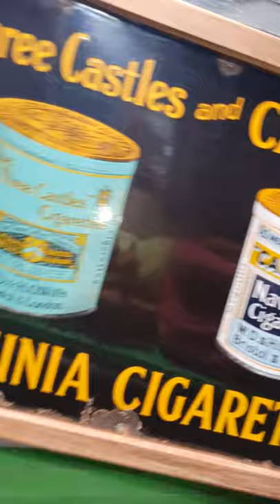iklan enamel lawas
iklan lawas